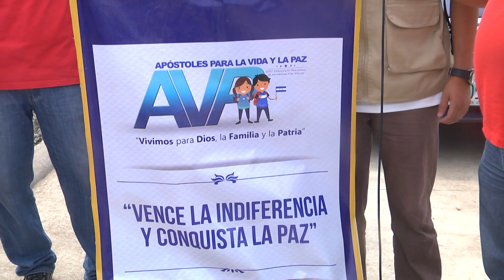Unas 400 personas participaron en Caminata Para La Vida La Paz en colonia Villa Nueva